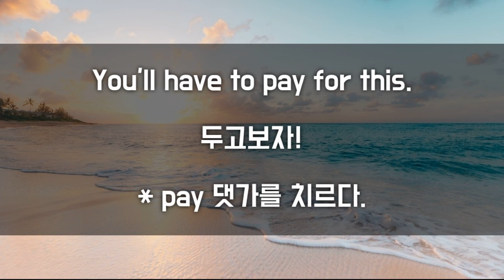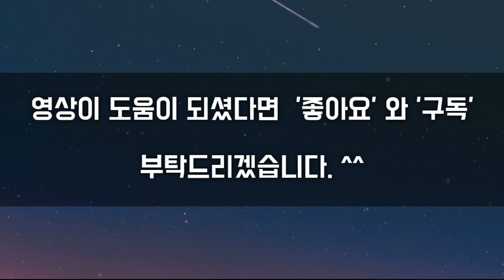Five English sentences a day !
꾸준히 따라 읽고 쓰시면 많은 향상이 있으실 겁니다.